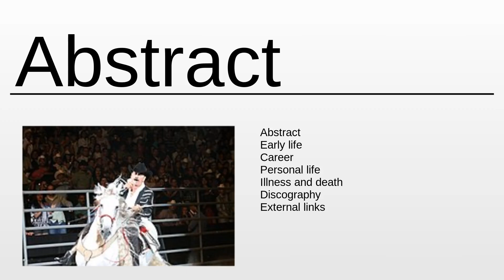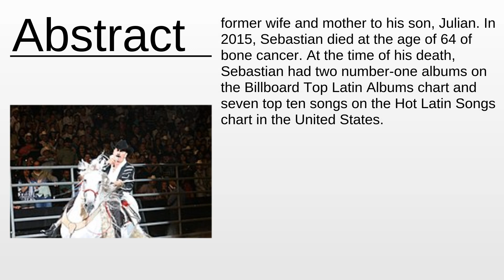Joan Sebastian As Fast As Possible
Joan Sebastian - This video aims to inform about: Joan Sebastian

Content:
0:00:00 Abstract
0:01:22 About the project

Please provide your feedback on the comments section:
Thanks!
My consultancy: Machine Learning & Automation